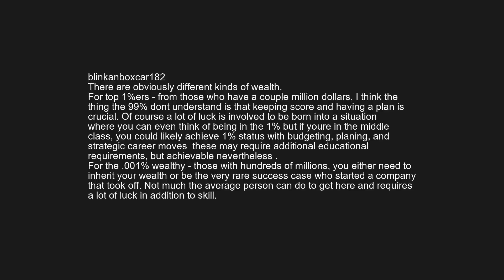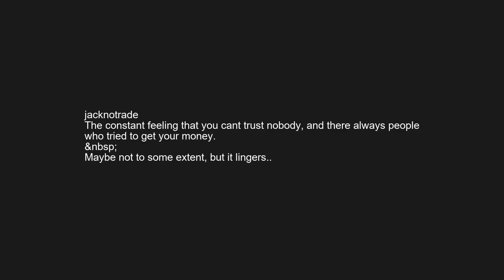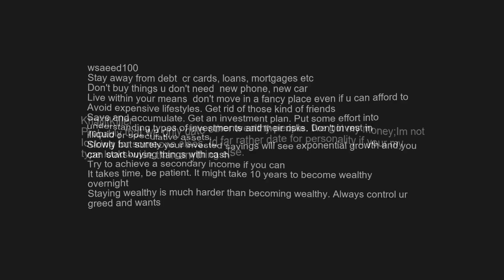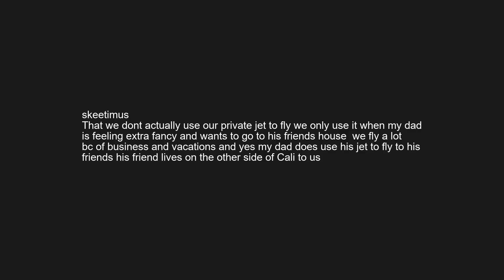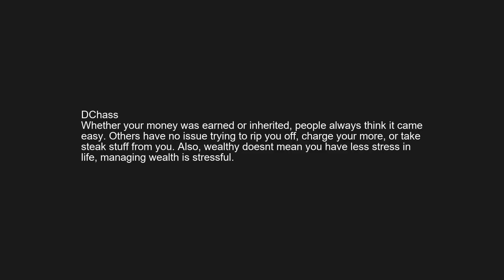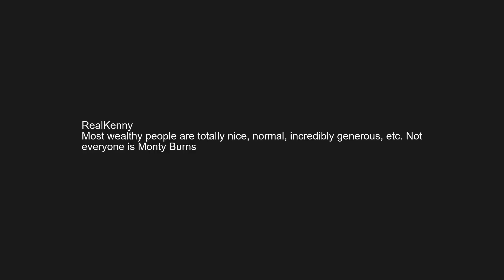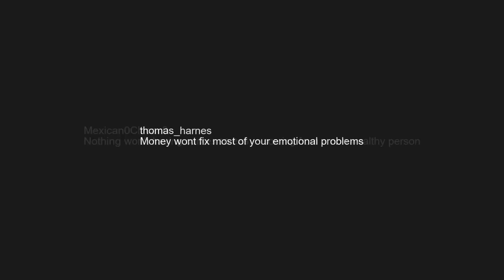r/askreddit | Reddit shares what wealthy people understand that poor people do not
[Serious] Wealthy people of Reddit, what is it that less wealthy people do not understand?